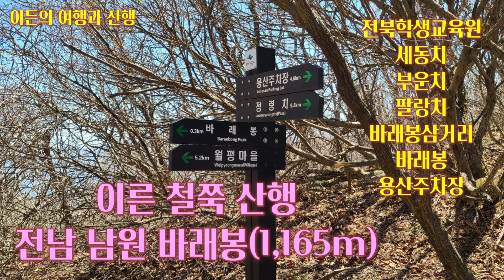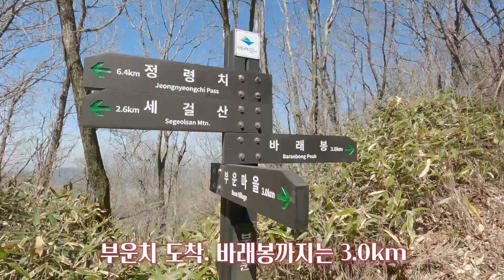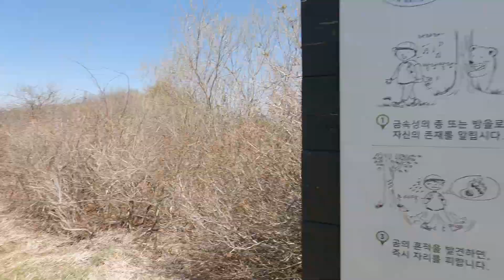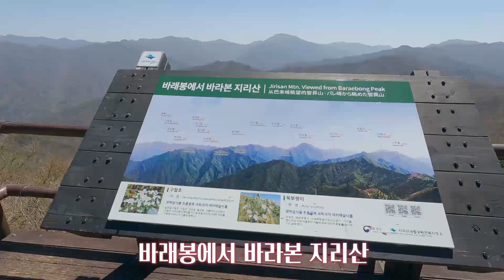전남 남원 바래봉(1,165m) / 너무 이른 철쭉산행 / 전북학생교육원- 세동치 -부운치 - 팔랑치 - 바래봉삼거리- 바래봉 - 용산주차장 / 블랙야크100대 명산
바래봉은 스님들의 밥그릇인 바리때를 엎어놓은 모습과 닮았다 하여 바래봉이라 붙여졌다고 한다. 둥그스름하고 순한 산릉인데다 정상 주위는 나무가 없는 초지로 되어 있다. 바래봉은 능선으로 팔랑치, 부은치, 세걸산, 고리봉, 정령치로 이어진다. 정상에 서면 지리산의 노고단, 반야봉 촛대봉, 맑은 날엔 멀리 지리산 주봉인 천황봉 까지 시야에 들어 온다.

바래봉은 지리산의 수백개 봉우리 중 산 자체로는 그다지 알려지지 않은 산이지만 전국 제일의 철쭉 군락지로 유명하다. 지리산에서 가장 유명한 철쭉밭이라면 세석평전을 꼽는다. 그러나 지리산을 속속들이 잘 아는 산꾼들은 바래봉이 더 낫다고 말한다.

바래봉 철쭉은 붉고 진하며 허리정도 높이의 크기에 마치 사람이 잘 가꾸어 놓은 듯한 철쭉이 무리지어 군락을 이루고 있다. 산 중간부 구릉지대, 8부능선의 왼쪽, 바래봉 정상아래 1100미터 부근의 갈림길에서 오른쪽 능선을 따라 팔랑치로 이어지는 능선에 철쭉이 군락을 이루고 있다.

특히 가장 화려한 자태를 뽐내는 곳은 정상부근에서 팔랑치에 이르는 약 1.5km 구간으로 팔랑치 부근이 가장 많이 군락을 이루고 있다. 팔랑치에서 능선을 계속 따라 1,123봉으로 오르는 능선에도 철쭉이 군락을 이룬다.

보통의 산 철쭉은 나무사이 제멋대로 자란 키에 드문드문 꽃이 달리고 연한 분홍빛이 대부분이다. 하지만 바래봉 철쭉은 거의 일률적으로 허리나 사람정도의 키에 군락을 이루어 빽빽하고 둥그스름하게 잘 가꾸어 놓은 것 같고, 진홍빛으로 붉게 물들어 있다. 마치 공원이나 정원에 잘 가꾸어 놓은 철쭉을 옮겨 놓은 듯하다.